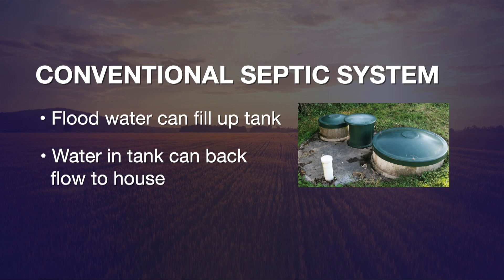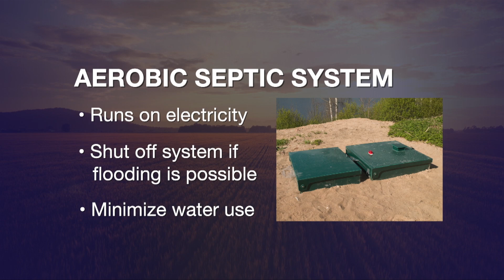Managing your septic system after flooding (6/1/19)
Sergio Abit has advice for folks with septic systems in flooded areas.